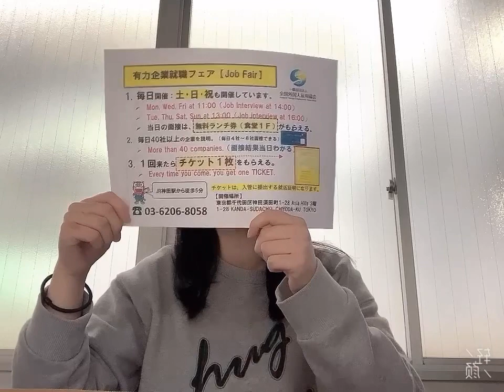2⃣️居酒屋 大阪就职 日语日常会话即可 离车站近 周休2天 正社员